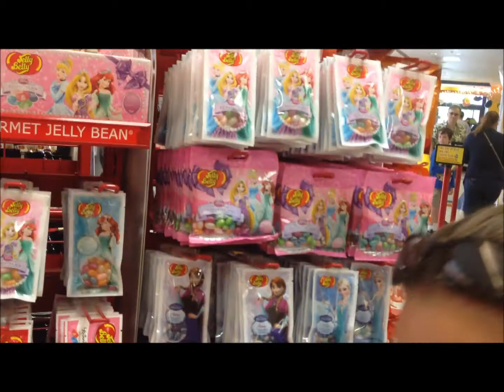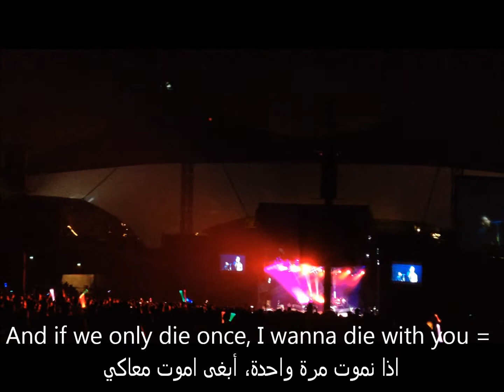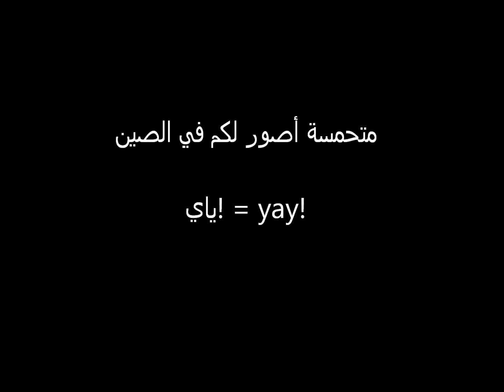العامية_الامريكية مع شانن! حلقة 3، موسم 2! ;) Stanford, 3 lessons, and special gift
يا هلا!
كيف حالكم؟
متحمسة أهدي لكم...
Hit the books
Know it by heart
to have) a sweet tooth)

و هدية خاصة :) اللي صورتها جمب مكتب "قوقل"!